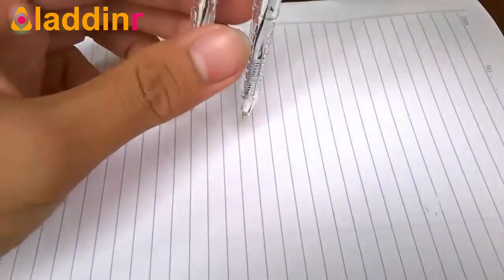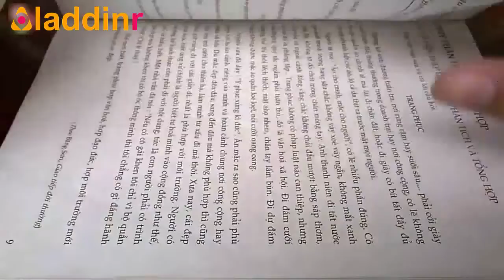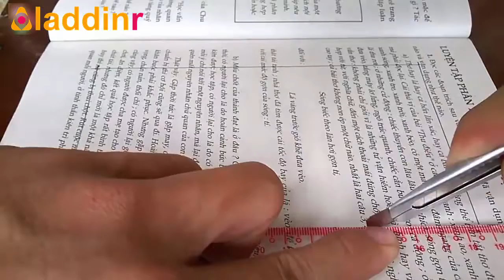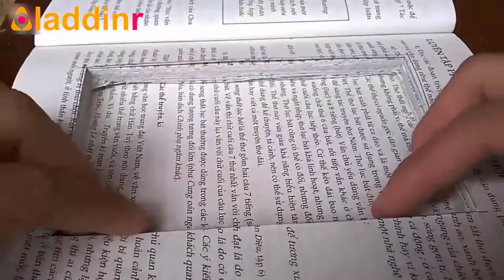Creative 3 super cool that students should know